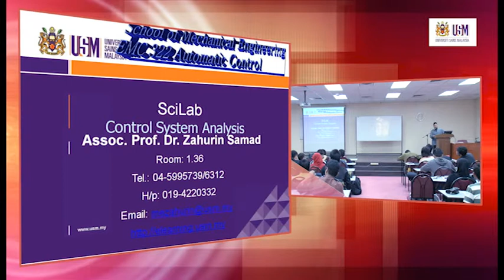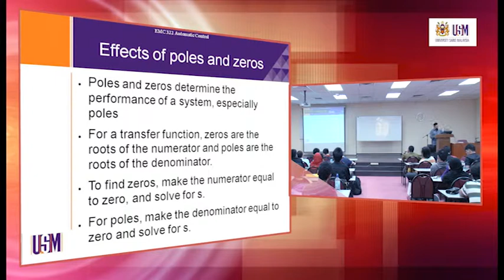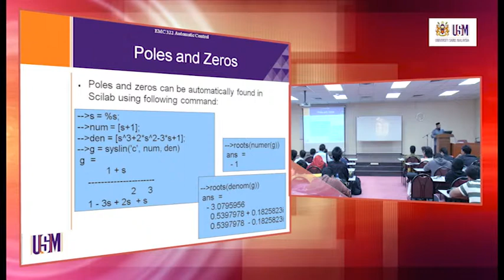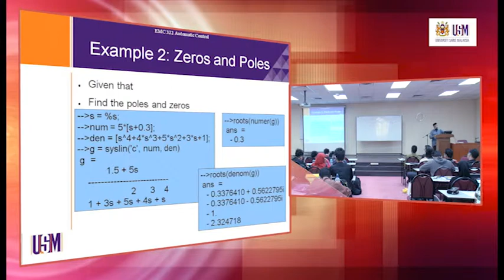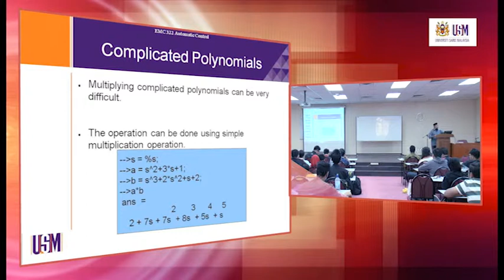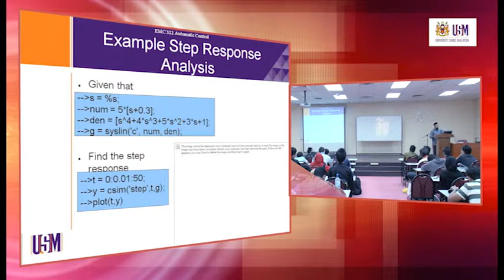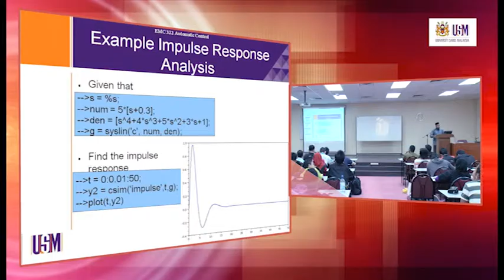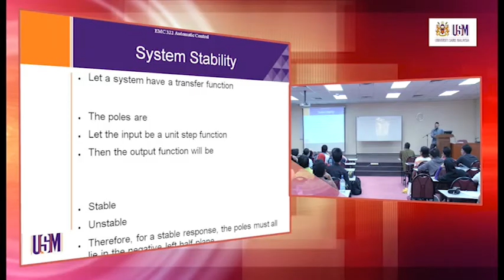EMC322 Lecture 14 March 2014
SciLab - Control System Analysis